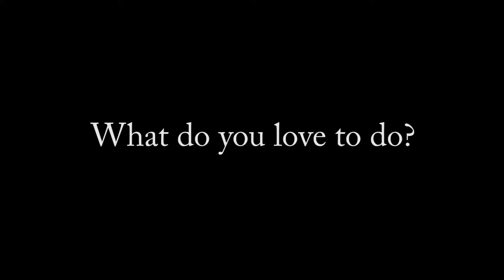USC Annenberg Innovation Lab | Interview with Jen Ellis, Project Coordinator, Blackstone LaunchPad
Jennifer Ellis, Project Coordinator, Blackstone LaunchPad at the USC Annenberg Innovation Lab answers the question: “What do you love to do?"

The Annenberg Innovation Lab at the University of Southern California Annenberg School for Communication and Journalism brings artists, scientists, and industry professionals together to research and report on the media landscape and its impact on society in the near future.

BIG TALK is a video series that fosters connection by skipping the small talk to ask people  meaningful questions instead.
Follow Kalina: @kalinasilverman